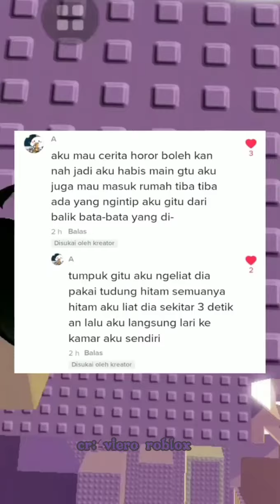PART 5 | KUMPULAN CERITA HORROR SAMBIL MAIN ROBLOX😧 (4video)| JANGAN NONTON SENDIRIAN KLO GA BERANI😖